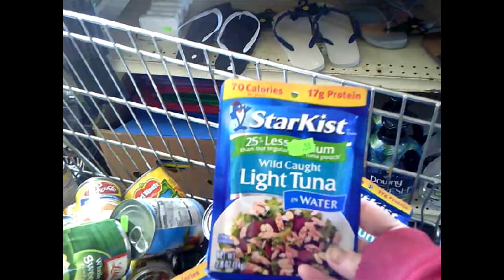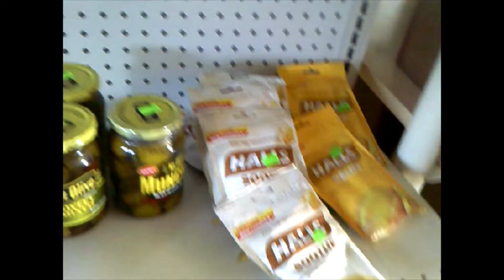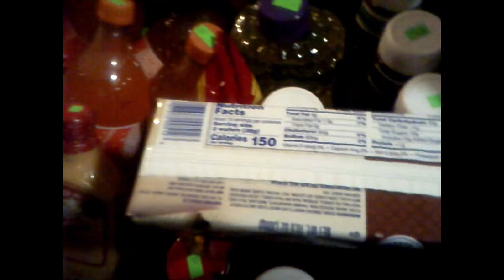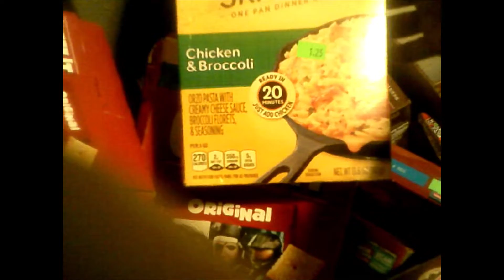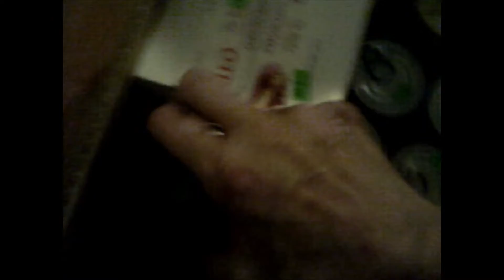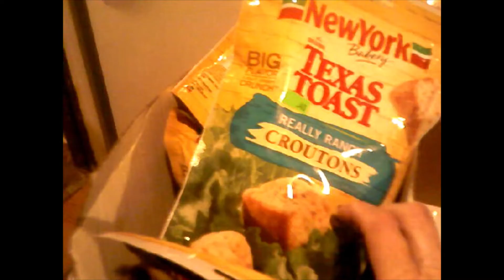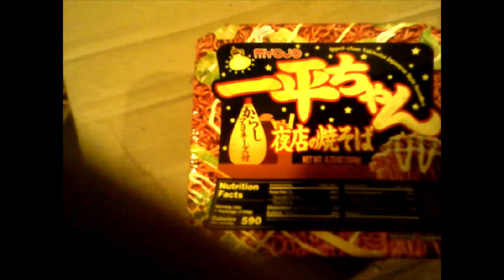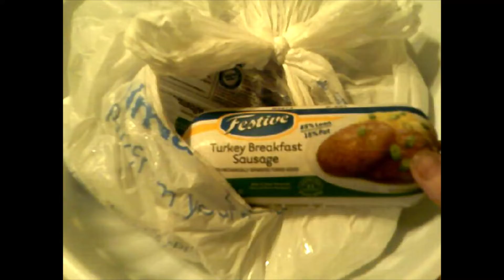MY AMISH SHOPPING HAUL 5 3 22